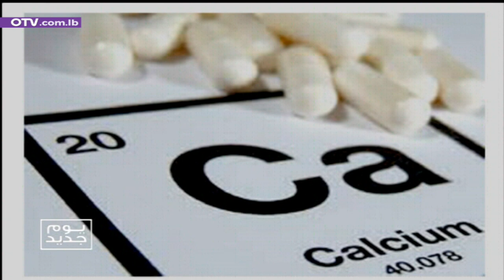يوم جديد - علاقة الضغط بكورونا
يوم جديد - علاقة الضغط بكورونا موضوع اللقاء مع د. حنينا ابي نادر طب عام ووقاية

Hypertension and corona
Over 86 million American out of 328 M have hypertension 20 years. Tension between 120-139 over 80-89 is considered pre-HTN. Stage 2 HTN is considered 160/100. It is a primary modifiable risk factor for coronary heart disease.

Hypertension often goes asymptomatic and is a silent killer (can lead to organ failure within 8-10yrs). In Lebanon 50% of the people above 60 yrs have hypertension, half of them not on any medications.

Symptoms range from headache and fatigue to tension in the eyes and chest tightness (pulmonary edema in emergency?).

Complications are stroke, Myocardial infarction, vascular and chronic kidney disease.

Causes are usually idiopathic in 90% of the cases (genetic and environmental factors also), and the others are secondary to thyroid, renal (urinary tract obstruction), brain tumor or sleep apnea (neurogenic).

The relation between Corona and HTN is still unclear but more death is noticed when elevated (observational not causation). HTN shall be monitored and well controlled during the infection.

Exercise, weight loss and diet including Intake of potassium (90mmol per day) are important factors to regulate better (2.4g of Na is allowed equivalent 6g NaCl).